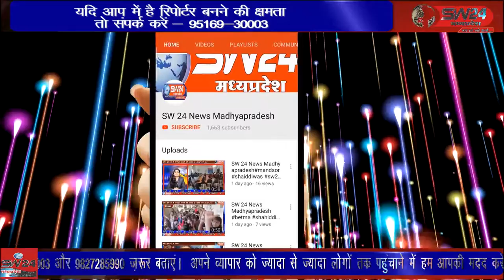SW 24 News Madhyapradesh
SW 24 News Madhyapradesh khargone24_12_2021 जिला अस्पताल के मेटरनिटी वार्ड की सुरक्षा व्यवस्था में बड़ी चूक सामने आई है। यहां बीती रात एक नवजात के चोरी जाने का मामला सामने आया है। बच्चा चोरी जाने की वारदात के बाद अस्पताल में अफरा तफरी मच गई। रात भर बच्चा तलासने के बाद भी नही मिलने पर सुबह नाराज परिजनों ने हंगामा भी किया। खरगोन से जयंत गुप्ता की रिपोर्ट